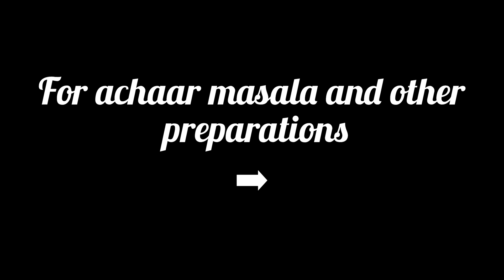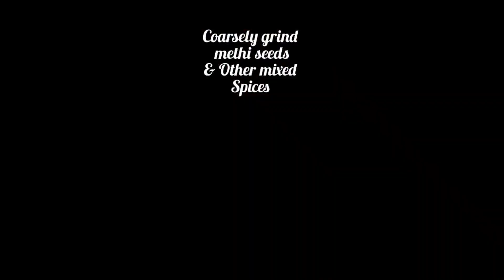Summer special aam ka aachar